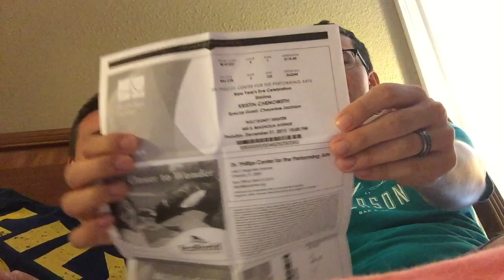Alan's Birthday Season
Watch Alan react to all his birthday surprises at Disney World and beyond.